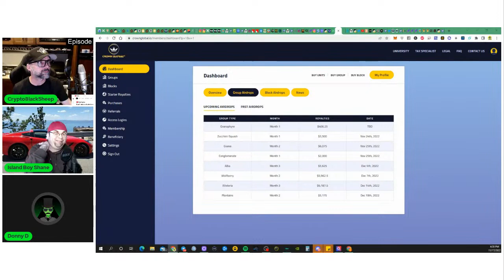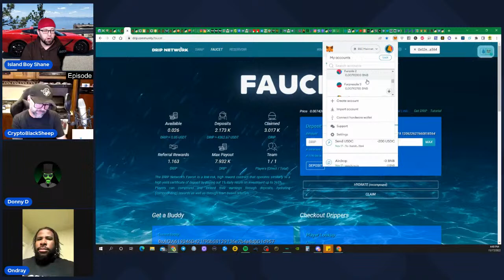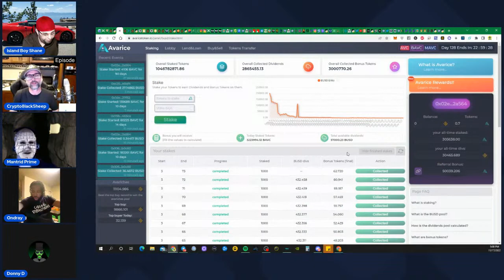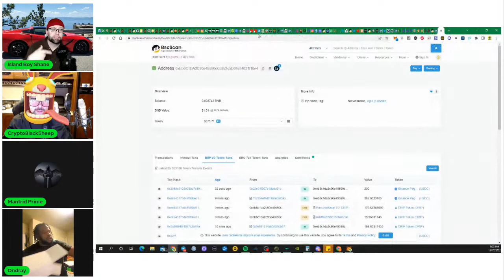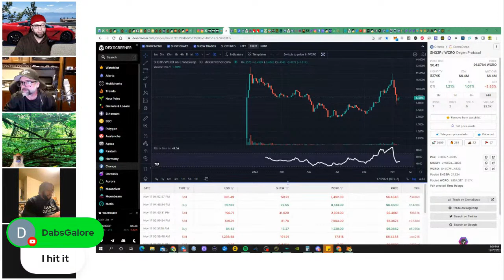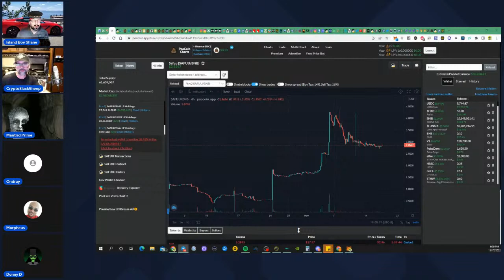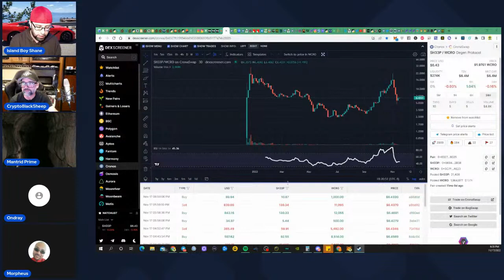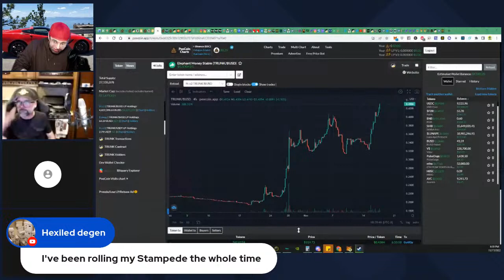The BlackSheep Show - EP 759 - PRINTING MONEY LIKE THE FED!!